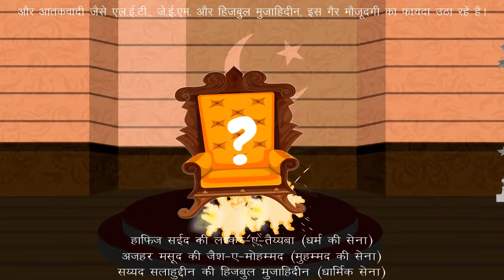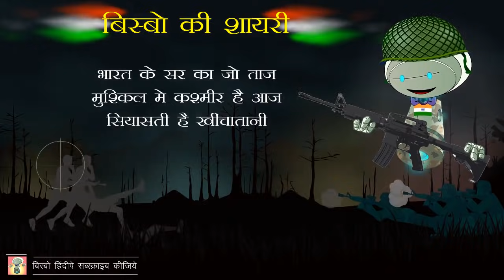कैसे निकलेगा कश्मीर मसले का हल?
पत्थरबाज़ी के कारण भारतीय सेना के मेजर आदित्य कुमार को सख्त कदम उठाने पड़े, जिससे उनपर FIR दर्ज किया गया। 5 साल की शांति के बाद, कश्मीरघाटी में आतंकवादियों की घुसपैठ दोगुना हो गई है। शायद इसलिए कि पाकिस्तान में कोई ज़िम्मेदार शख्स न होने से, आतंकवादी संगठनों को बढ़ावा मिल रहा है। महबूबा मुफ़्ती जो काफी उम्मीदों से आई थी, दंगे-फसाद पर काबु नहीं कर पाई । क्या कश्मीर का मसला इस जन्म में हल होगा? वीडियो के अंत में शायरी देखना मत भूलें।

बिस्बो की कविता:
हर वीडियो के आखिर में, बिस्बो कहानी सारांश करते है एक कविअ से; सुनने मत भूलिए।

UPSC
यूपीएससी पाठ्यक्रम और सिविल सेवा परीक्षा की तैयारी के लिए अच्छा वीडियो।